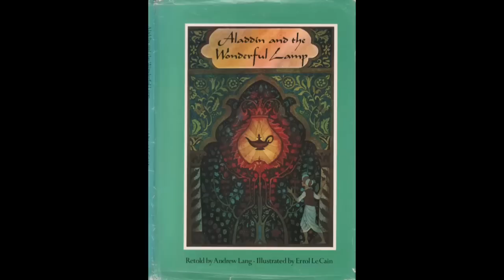Errol Le Cain VI - Music "Me and My Sitar" by Gregor Daniel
Video: Amalia und Ernesto (many thanks)

Titel: "Me and My Sitar"

“Aladdin” Illustrated by Errol Le Cain, 1981